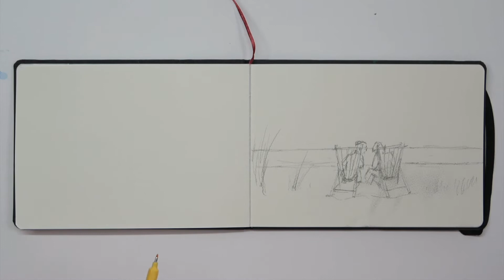Mein Kreativ-Atelier Nr. 132 Malschule: Sonnenuntergang am Strand malen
Es ist Urlaubszeit! Wie wäre es mit Outdoor-Malen? Künstlerin Anja Gensert zeigt dir in Mein Kreativ-Atelier Nr. 132, wie Aqua-Sketching geht.
Wer sagt, dass man nur in einem Atelier malen kann? Wir können es auch am Strand. Und du auch! Schau mal wie es  geht und probiere es selbst aus!
Die Zeitschrift ist ab 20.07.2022 im Handel oder erhältlich.